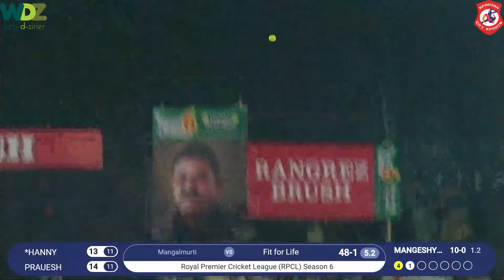RPCL - 2021 - Fit for Life vs Mangalmurti || WDZ LIVE